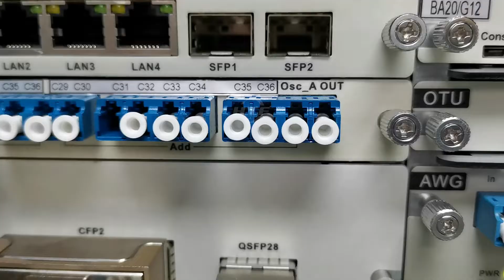OADM 200G Transponder AWG OTU Testing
HTF aim to provide cost-effective 200G/400G DWDM solution, QSFP28 solution, MPO/DAC/AOC solution for data center customer, fiber telecom customer. Together we quest for the better.

Any question, Ivy from HTF team will support you within 24 hours.